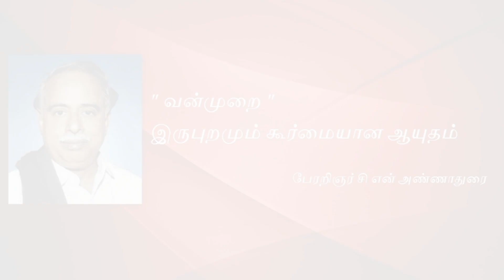PANTHOGRAPH SPARKS ON ARRIVING CHENNAI CENTRAL | NILGIRI EXPRESS 02672 | CHERAN EXPRESS CROSSING